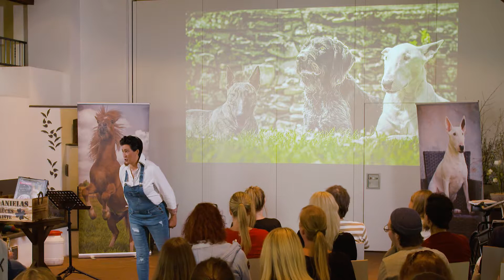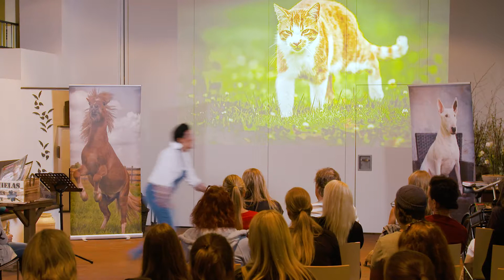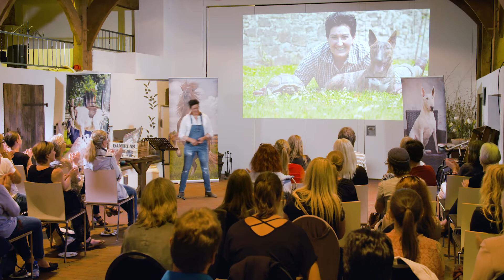Daniela Ben Said Glück ist tierisch leicht Trailer 2018